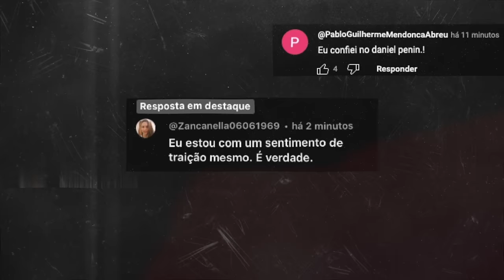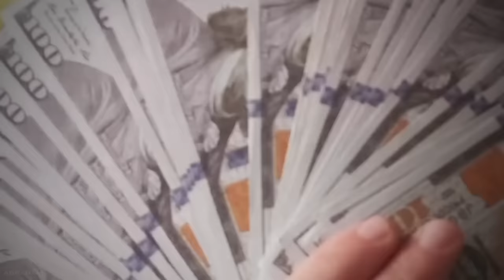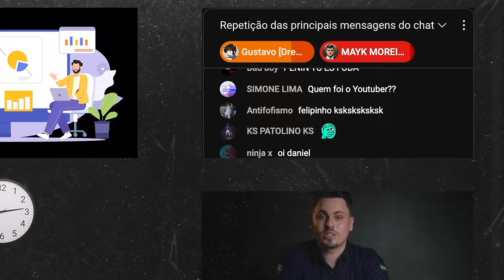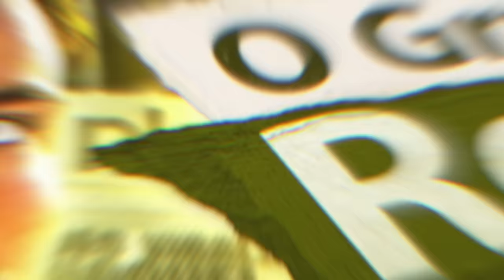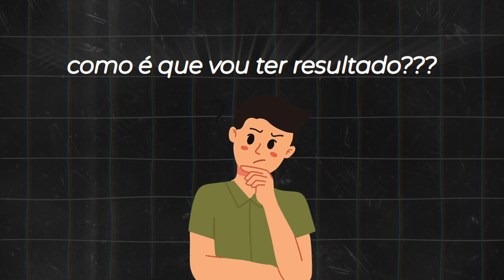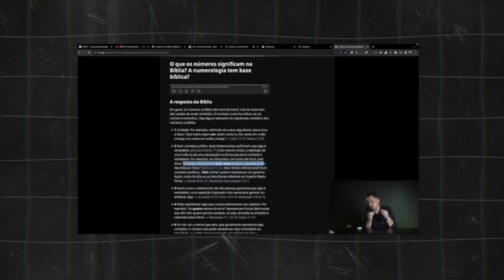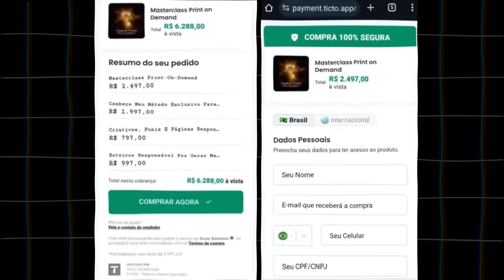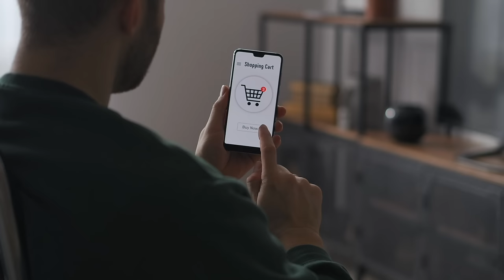PUTZ Daniel Penin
(Entenda a profissão mais bem paga da nossa geração, crie seu primeiro conteúdo profissional para a internet em 7 dias e liberte-se da CLT.)

(Receba semanalmente dicas, estratégias e recursos para criar e monetizar um negócio online através da profissão de criador de conteúdo.)

Ps: Tenho total consciência de minha mais absoluta ignorância a respeito de muitos temas, posso estar errado sobre tudo, mas ainda assim sinto o dever de compartilhar a visão de mundo a qual meus estudos me conduzem. Esse canal é minha forma de expressar como vejo o mundo, provavelmente uma visão distorcida e incompleta da realidade. O conhecimento está disperso pela sociedade, é por isso que essa não é apenas ''minha'' verdade, mas também minha contribuição.